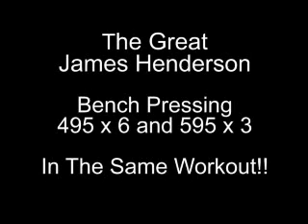600lbs x 3 raw bench press James Henderson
James Henderson bench pressing 600lbs x 3 AFTER doing 495lbs x 6
NO Equipment!
This is REAL Bench Pressing!!